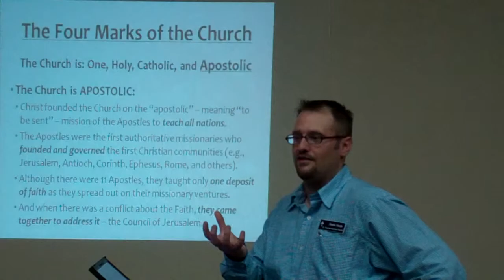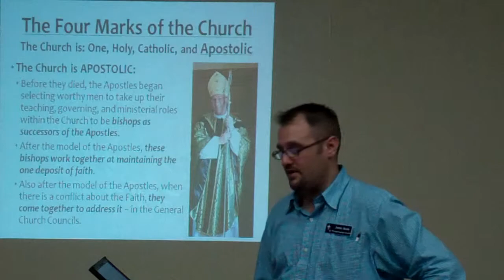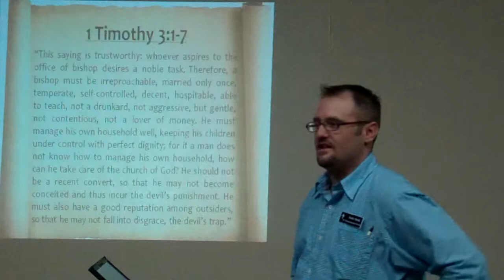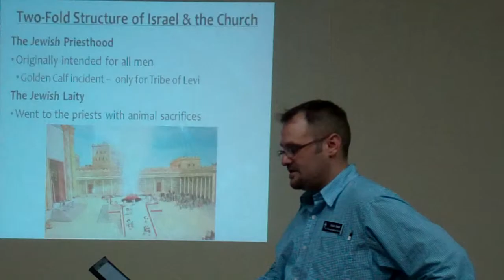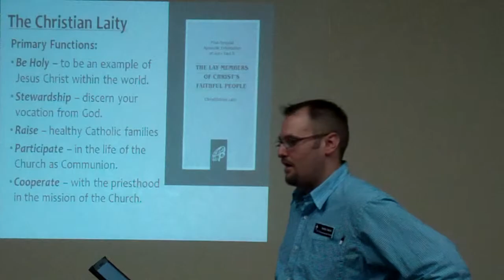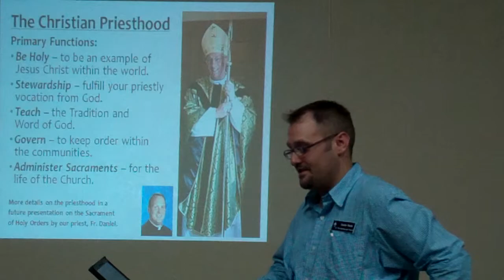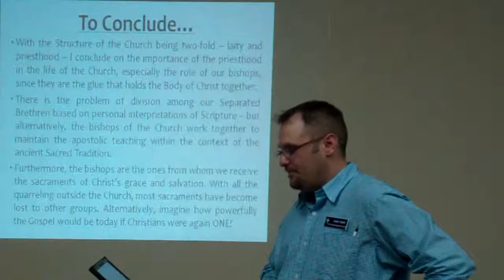#3 What is Israel & What is the Church VIDEO Part2 Conclusion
CONCLUSION: Justin S. Steele gives a lecture on "What is Israel & What is the Church" to his RCIA class in Wichita, Kansas. The emphasis is on the prophetic fulfillment of the Old Testament covenant promises fulfilled in Jesus Christ which He has given to His Church as the "Body of Christ."